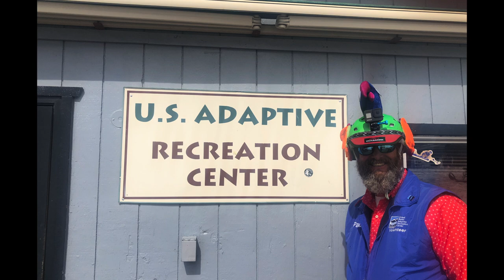Triumph Foundation Tetra Ski January 17 2023